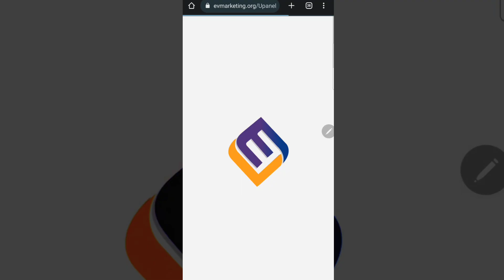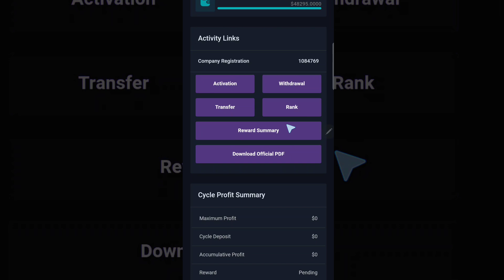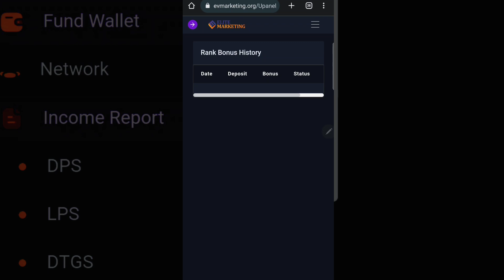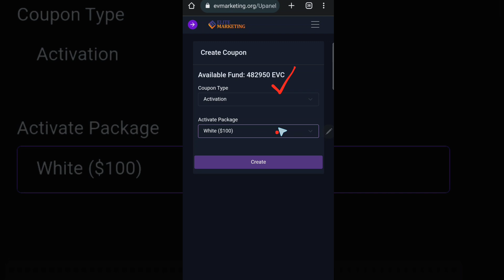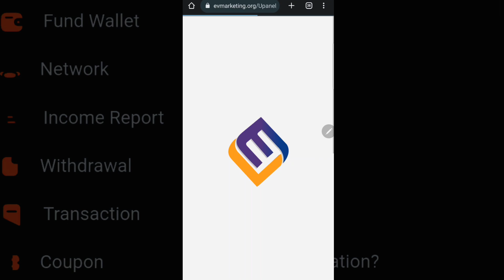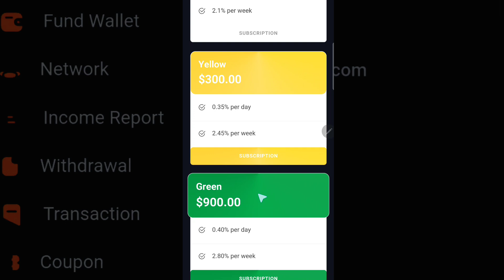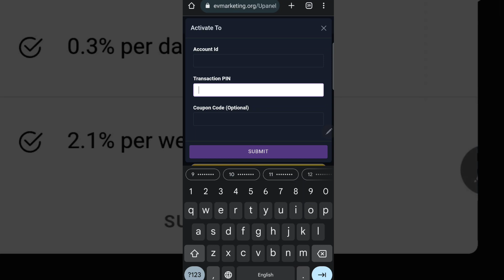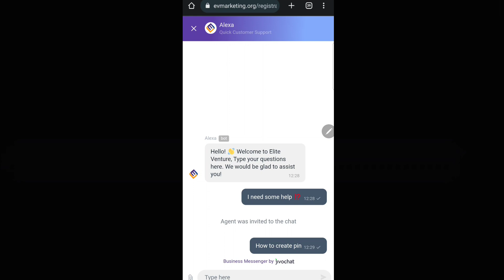Elite Marketing Launch How To Make Money 🤑 How To Withdraw Money || Ev Point Withdraw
Elite Marketing Launch How To Make Money 🤑 How To Withdraw Money || Ev Point Withdraw || By Mansingh Expert ||